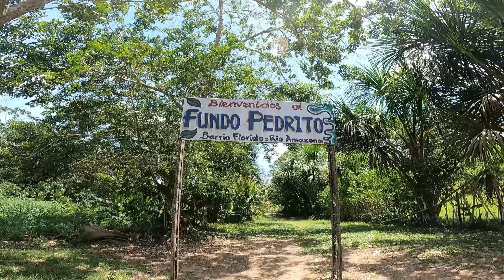2 días interno en la SELVA peruana | Pescando pirañas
Iquitos es un paraíso , lleno de gente hermosa , de gastronomía riquísima y sobre todo de una selva cargada de misterio. Es por eso que me interne dos días en la selva peruana navegando el río Amazonas en busca de pirañas y mucho aprendizaje .